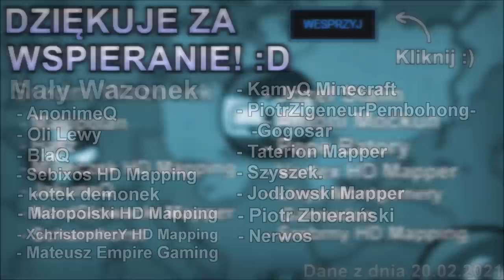WSZYSTKO OD NOWA | Alternatywna Przyszłość Europy: Nostalgia [#24]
║©️ OPIS SERII ©️║
Nostalgia... Jest to seria, która ma nawiązywać do starego stylu w Mappingu jaki ja robiłem w okresie 2018/19. Seria jest naprawdę rozbudowana, bo całość ma ponad 9 godzin! A taki styl na pewno wam się nie znudzi zbyt szybko :)

║🎶 UŻYTE UTWORY 🎶║
↓ Uwaga! Utwory NIE SĄ MOJE, autor oraz tytuł podany poniżej: ↓
[Soundtracki Call of Duty: Black Ops [Cold War]
❱ 00:00 Escape
❱ 01:02 Exit Amerika
❱ 03:09 Final Retribution
❱ 04:58 Flying Assault
❱ 07:21 Fracture Jaw
❱ 08:26 Give Us a Name

✔ Długość Filmu: 09:50
✔ Liczba Klatek: ~ 200
✔ Film stworzony w okresie: Luty 2021